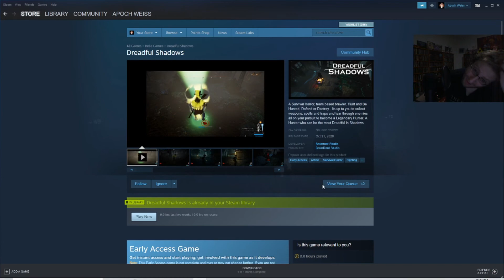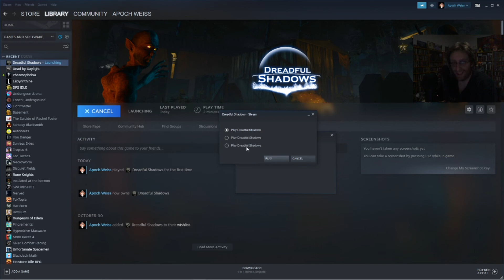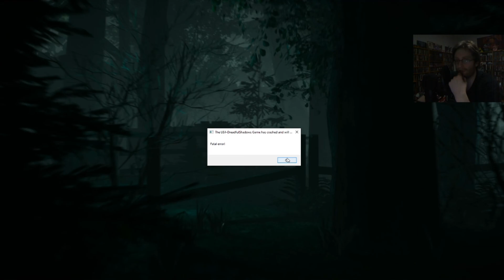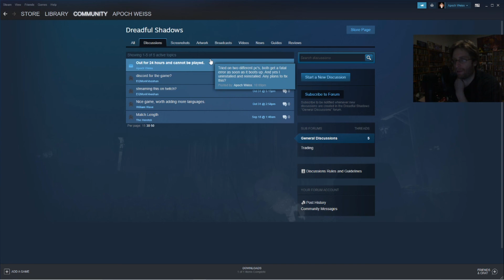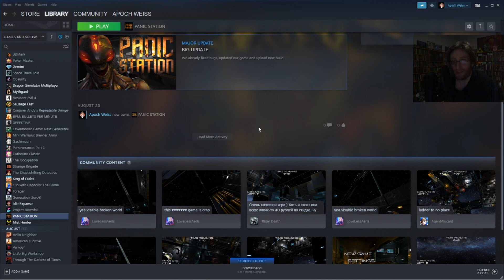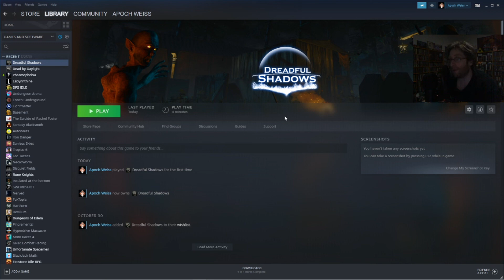DO NOT BUY THIS GAME! || DREADFUL SHADOWS - Apoch Plays PSA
Developer: Brainroot Studio
Publisher: Brainroot Studio

Artist: Matty M.

Matty M.